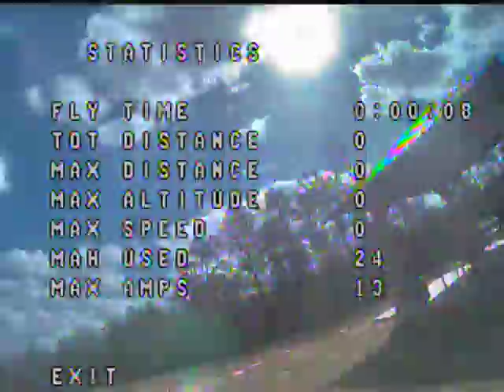Flight Log #15 - 2/24/2017 New gates and the most pack in one day.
Few all my quads, and because there was a power source nearby; I think I went through my batteries twice.  I liked the FPVMODEL gates.  Look at the difference between the first flights and the last flight.  I flew in both directions, more backwards than forwards.